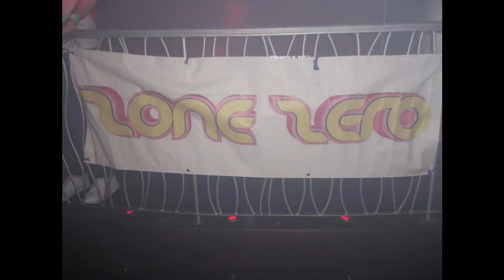Dj Lozza Mc Banks & Rapid @ Zone Zero After-Party 17.05.2013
Dj Lozza Mc Banks & Rapid
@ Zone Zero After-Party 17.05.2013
Youtube.Com/ColemanWkd